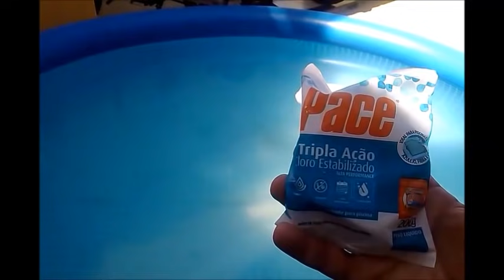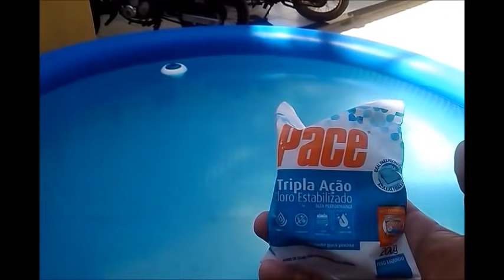Como tratar piscina inflável: Modo alternativo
ATENÇÃO! A partir de 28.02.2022 os Vídeos sobre produtos de limpeza vão ser postados no meu novo canal.  Josenilson Facilita 02
Como lavar sofá a seco FAÇA VOCÊ MESMO!
  Nesse video eu apresento uma forma alternativa de  manter a água da sua piscina sempre limpa e com pouco trabalho.  Você vai precisar de:
01 pastilha de cloro 3 em 1
01 flutuador (margarida)
 e de alguns cuidados básicos  que são falados no vídeo.